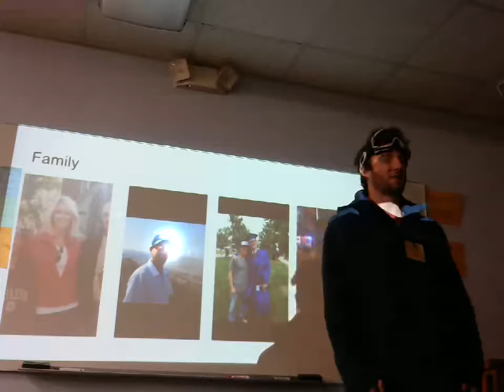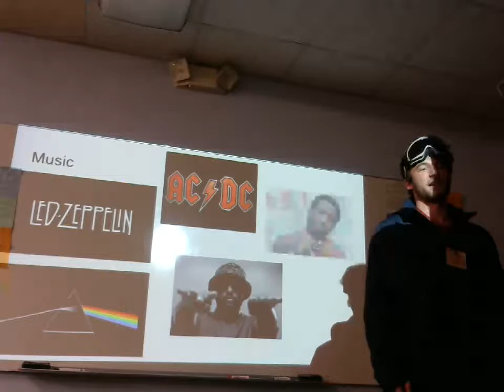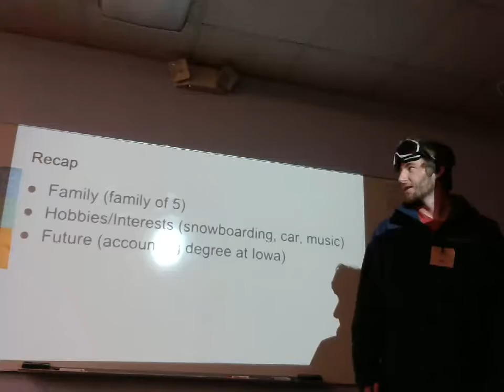Caleb Snead: Peer Introduction (Kaden Roenfeldt)